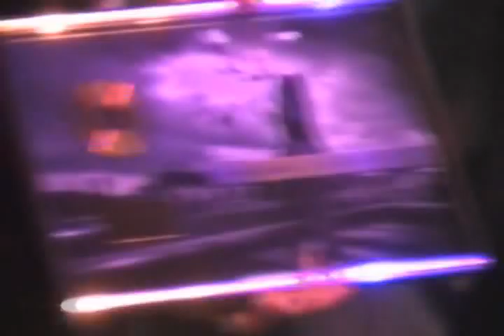Marcel Luske album launch at Bellagio part 3.wmv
See the launch party of Marcel Luske's album More Than  Just A Game, as he preforms at the Bellagio Hotel & Casino infornt of many friends, familie, colleagues and fans.